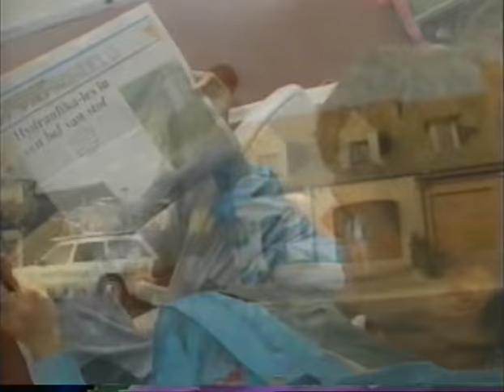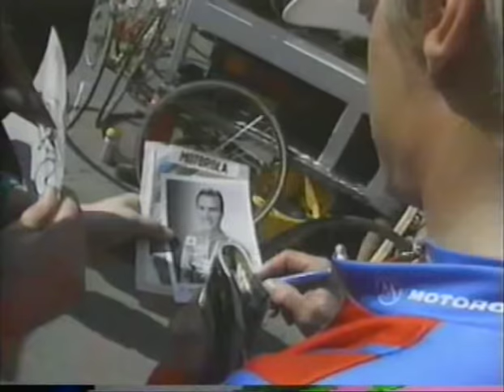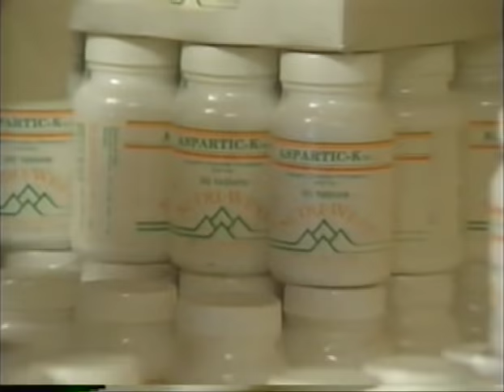1991 Motorola Cycling Team - Spring Classics Documentary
The 1991 Motorola Cycling Team Spring Classics documentary

An inside look at the 1991 Motorola Cycling Team as they prepare and race the major Spring Classics.

Motorola came into the sport in 1991, taking over for 7-11 as the title sponsor of the program founded by Jim Ochowicz in 1981.

The team was home to some of the greatest and most iconic English-speaking riders in the history of the sport: Australian Phil Anderson, Briton Sean Yates, Canadians Steve Bauer and Brian Walton, and Americans Andy Hampsten, Frankie Andreu, George Hincapie, and Lance Armstrong.